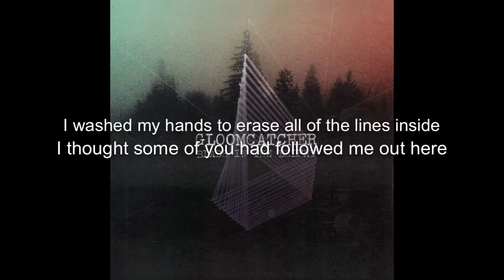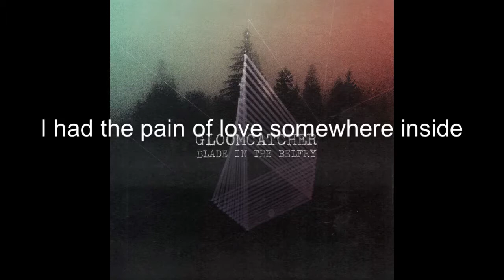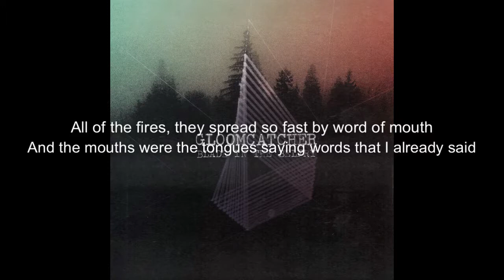Four - Gloomcatcher Lyrics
Lyric video of "Four" by Gloomcatcher.